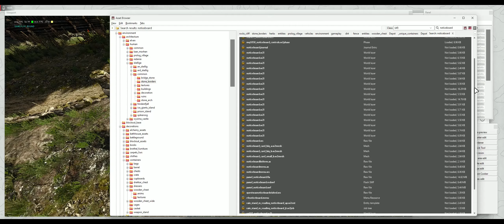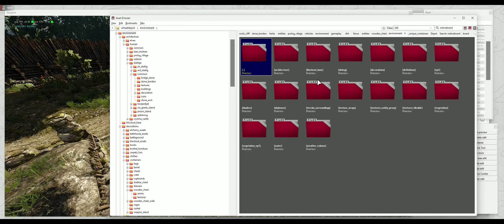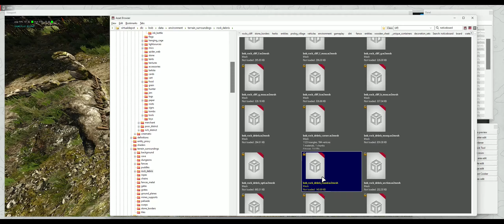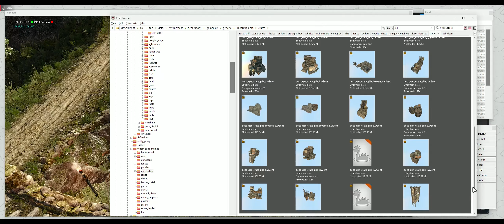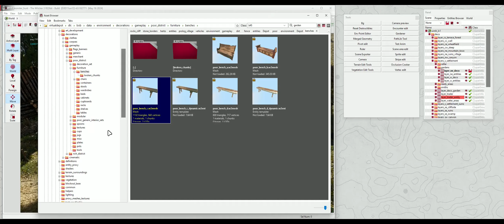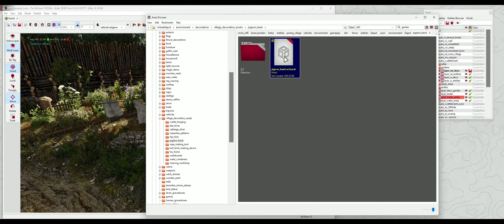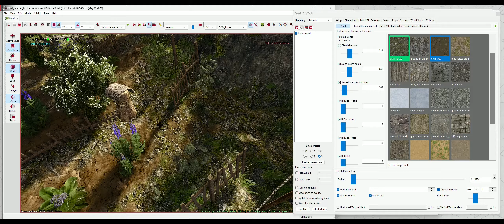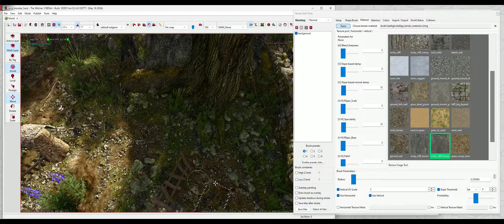Witcher 3 - REDkit | Speed build - Witcher camp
"Speed" build, these are the last 2 hours of about 15 hours of building... 😓